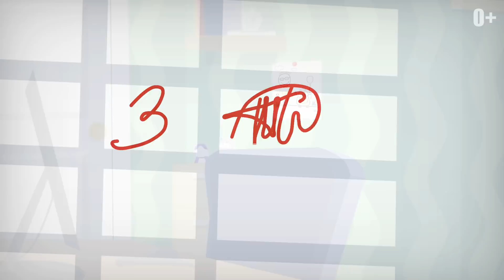Приключения робота Каспера – Мошенничество в интернете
Анимационный сериал о приключениях мальчика Севы и робота Каспера на просторах интернета.

Все серии смотри на kids.kaspersky.ru